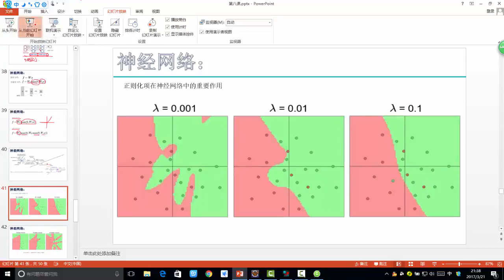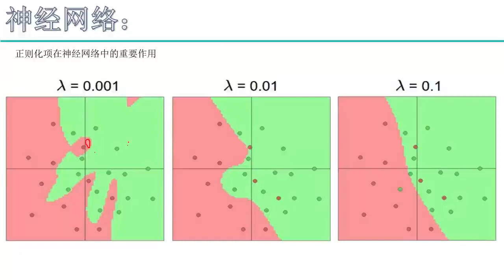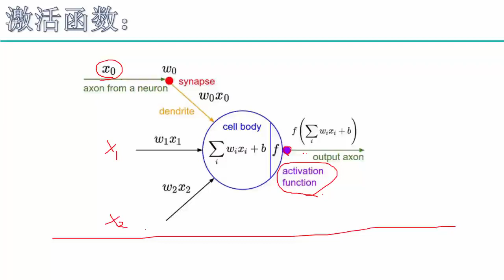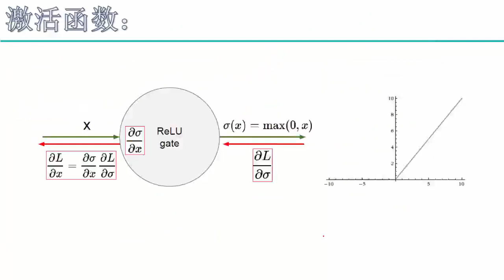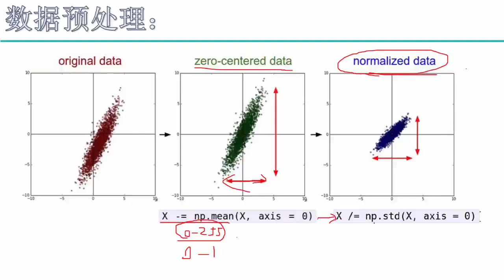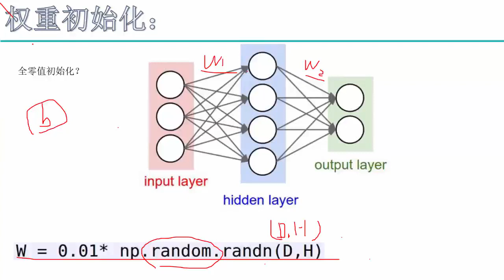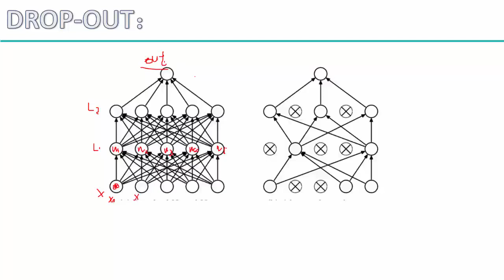30 深度学习必备原理与实战丨算法：神经网络整体架构丨3 过拟合解决方案